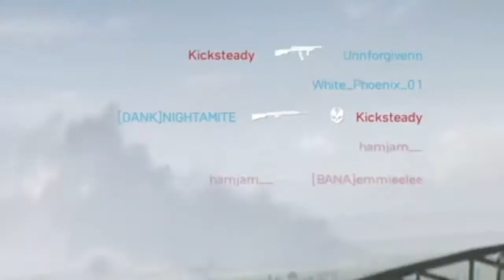Battlefield™ V* bombing is fun